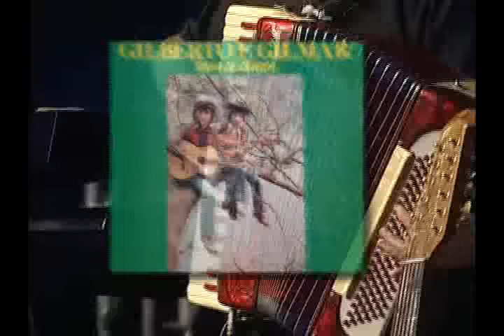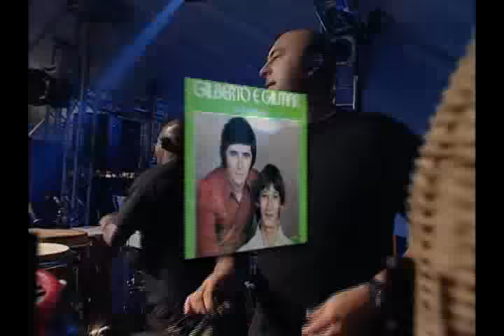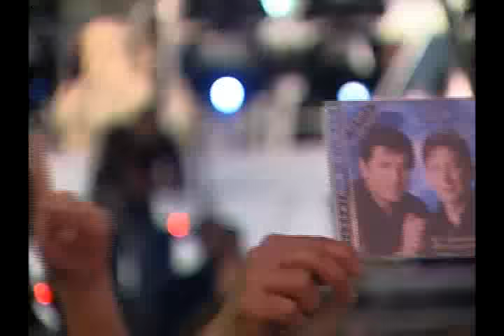Gilberto & Gilmar - DVD Completo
Gravado em um circo, onde tudo começou, o primeiro DVD de Gilberto & Gilmar, intitulado "Uma vida de sucessos" traz 21 sucessos da dupla e alguns convidados especiais.
02:29 Nois não vive sem Muié

05:28 Tá ruim mais tá bom

09:52 Assino com X

12:38 Demorô - Part.: Hermes

16:28 Uirapuru - Part.: Hermes

18:03 Palavras de Amor

21:14 Tadim Tadim

24:08 Em Poucas Palavras

27:07 Mais que Paixão

30:06 Luz do amanhecer

33:28 Quebrando tudo

37:39 Os Verdes Campos da minha Terra - Part.: Agnaldo Timóteo

41:50 Capa de Revista

44:42 O que ela gosta não é mole não

48:36 Só mais uma vez

53:36 Cuitelinho

57:05 Pout Pourri - Fome de Amor / O Abajur / Hoje eu topo tudo o que vier

01:01:36 Mágoa de Boiadero - Part.: Pedro Bento e Zé da Estrada

01:07:46 Pé de Lã

01:10:55 É Jesus - Part. Especial: Coral

01:16:14 Música da Saudade